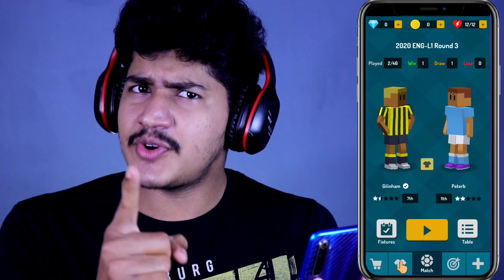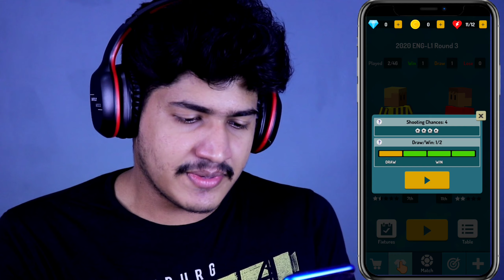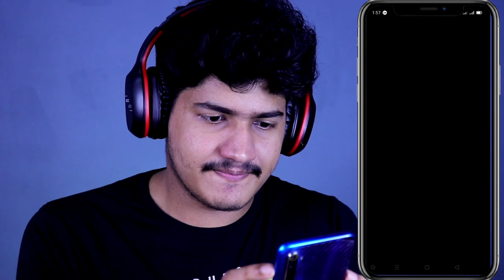Minecraft ൽ ഫുട്ബോൾ കളിക്കാമോ 😱💥| An Awesome Minecraft Football Game Malayalam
minecraft football game malayalam
Football like Minecraft Game in Malayalam,Minecraft Football game play

_____________Thanks______________
Any Content used in the video credited to respected owners

MY CAMERA : CANON 200D

TRIPOD : DigiTek DTR 550LW

Mic : Boya By M1

MY PHONE : REALME XT

Content Creator for YouTube.